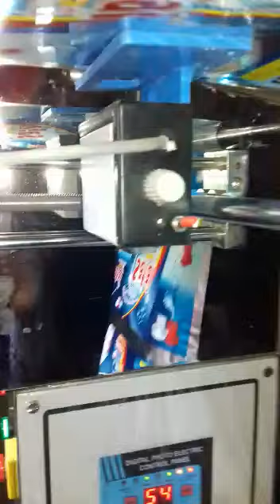DETERGENT POWDER PACKING MACHINE "ESSKAY" INDORE RKSHORI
"SAFAI" Brand Of "SILIGURI"  Our Packing Machine Running Video2
Detergent Powder Packing Machine Fully Automatic Machine
upto 200gm,500gm & 1kg Packing Available
We are glad to Introduce our company "Esskay" Packaging & Esskay lathe engineers & Traders That we offer to open Detergent Powder Making Plant along with Machinery , Chemical & Technical Support So it will Help to our Client to make a Good Brand in the Global market.
We also Help in Making There Designing,Punch Line & suggent Best possible Quality in every field till new product launch
Semi automatic & Fully Automatic Packing Machines Available.
Please visit our office for more further detail
Videos & Catalog Available s
Regards
Ess Kay Lathe Engineers & Traders
15 b sneh nagar sapna sangita road
Indore
M.P
Indore
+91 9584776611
Our Team
Mechanical Department :Mr.RKSHORI  & Mr.Ashish Shori
Chemical Department :Mr.Gautam Sarkar
(This Video is Just for to Understand the Concept of Making DETERGENT POWDER PACKING MACHINE ,We have no Intention to  Break Anyonce PrivacySo If anyone Hurts or Distract from this Video "Esskay" will be Oblige for that ) So enjoy the Video.